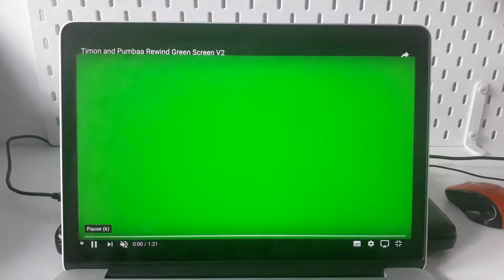22 juin 2019